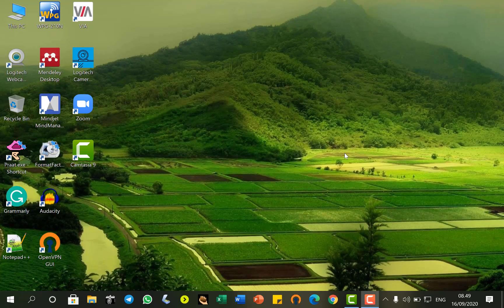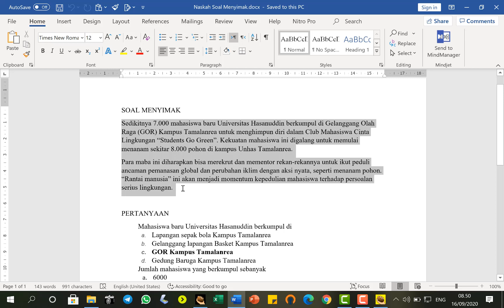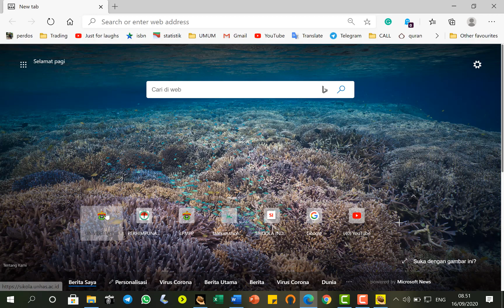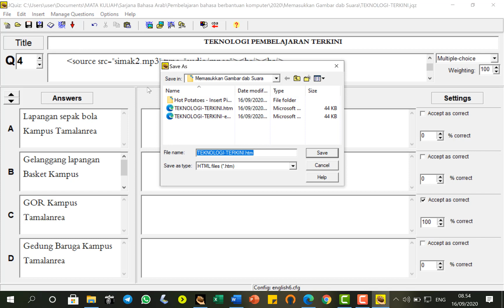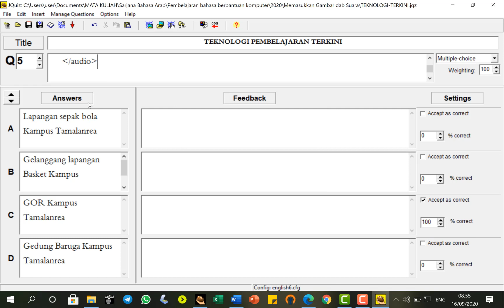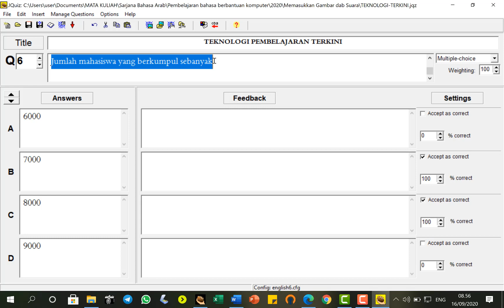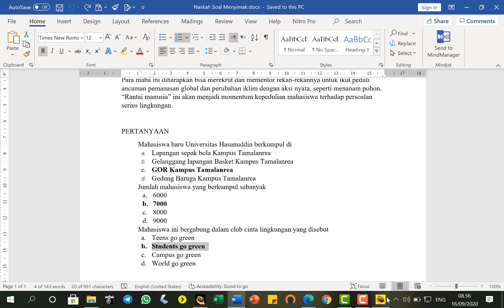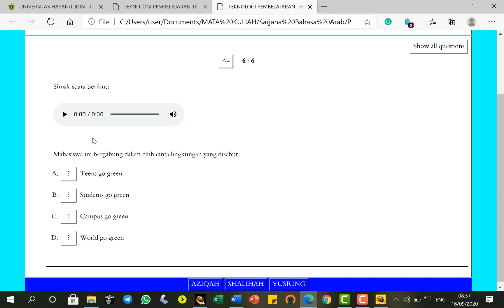Hot Potatoes # Insert Sound / Memasukkan Suara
Video tutorial ini menunjukkan langkah memasukkan suara ke dalam latihan Hot Potatoes. Dalam video ini ditampilkan juga cara melakukan cloning soal.